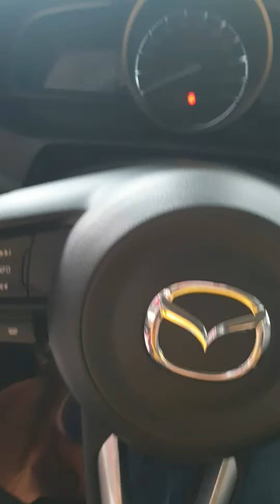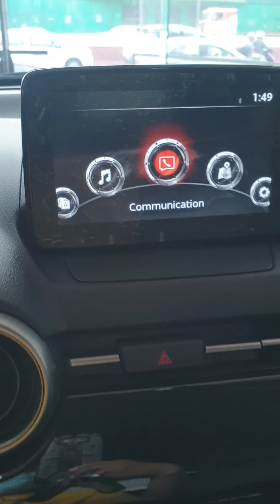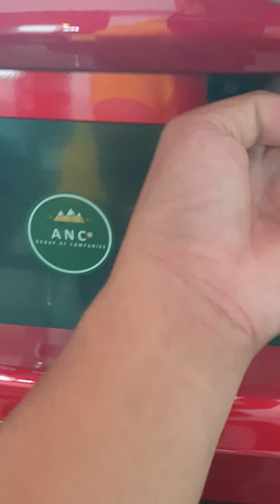2020 MAZDA 2 SKYACTIV SEDAN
2020 Mazda 2 SKYACTIV-G Automatic transmission Sedan
Soul Red Crystal

GENERAL

Engine: SKYACTIV-G 1.5L
Transmission: SKYACTIV-Drive 6-Speed Automatic with Sport Mode
Equipped with G-Vectoring Control Plus

INTERIOR

Analog Speedometer with Digital Tachometer
Bluetooth® Hands-Free System Equipped
Front Single-Zone Automatic Climate Control
Manual Day & Night Rear View Mirror
One-Touch Up/Down (Driver) Power Windows

SEATING & TRIM

Fabric Seats
Black with Brown Accents
Front Driver: 6-Way Manual Adjust
Passenger: 4-Way Manual Adjust

AUDIO & INFOTAINMENT

7" MZD Connect
6 Pc Speaker
USB, Bluetooth, & Smartphone Mirroring

EXTERIOR

LED with Auto Levelling Headlamps
LED Running Lamps
Intermittent Wipers
Power Adjust with Power Fold Side Mirrors

WHEELS & TIRES

16" Alloy Wheels
185/60 R16
Gray Metallic

BRAKES

Front: Ventilated Discs
Rear: Solid Discs
Manual Handbrake

SUSPENSION

Front: MacPherson Strut
Rear: Torsion Beam Axle

STEERING

Electric Power-Assisted Steering
Leather Wrapped Steering Wheel
Control Switch Audio, Bluetooth
Paddle Shifters Equipped
Tilt & Telescopic Equipped

ENGINE

ENGINE

SKYACTIV-G In-line 4-Cylinder DOHC, 16 Valves
Displacement (cc) - 1,496
12:1 Compression Ratio
Direct Injection Fuel System
Recommended Fuel - 91 RON
Maximum Output (Ps/rpm) - 110 @ 6,000
Maximum Torque (Nm/rpm) - 141 @ 4,000

SAFETY & SECURITY

Anti-Locking Braking (ABS) with Electronic Brakeforce Distribution (EBD)
Dynamic Stability Control (DSC) Equipped
Smart Keyless Entry System Equipped with Push Start Button
ISOFIX Equipped
Rear Parking Sensor
Rearview Camera

DIMENSIONS & WEIGHTS

Overall Length (mm): 4,340
Overall Width (mm): 1,695
Overall Height (mm): 1,485
Wheelbase (mm): 2,570
Front Tread (mm): 1,495
Rear Tread (mm): 1,485
Minimum Turing Radius (m): 4.7
Minimum Curb Weight (kg): 1,068